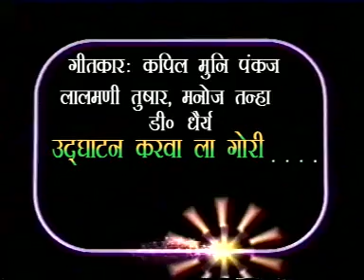PROMO SONG OF UPCOMING HIT BHOJPURI # उद्घाटन करवा ला गोरी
CREATIVE MEDIA  VARANASI